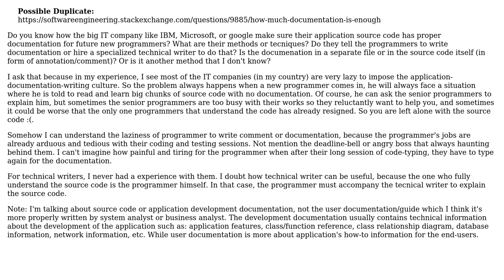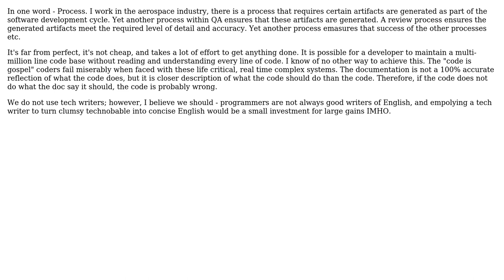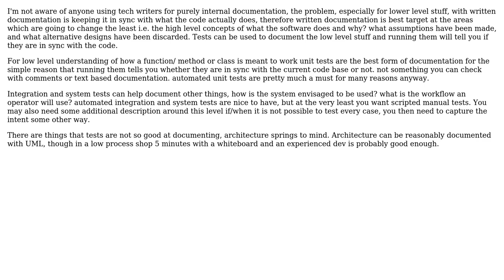How to make sure the application source code has a proper documentation for new programmers?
Software Engineering: How to make sure the application source code has a proper documentation for new programmers?

With thanks & praise to God, and with thanks to the many people who have made this project possible! | Content (except music & images) licensed under CC BY-SA | Music | Images & others | With thanks to user Po-ta-toe user null user mattnz user jmort253 user jk. user Aaron Digulla and the Stack Exchange Network Trademarks are property of their respective owners. You are responsible for your own actions.